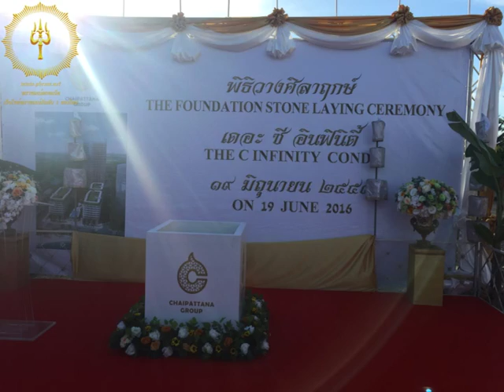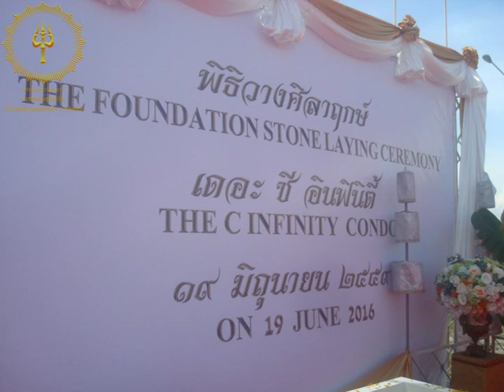พิธีวางศิลาฤกษ์ เดอะซี อินฟินิตี้ โดยบริษัท ชัยพัฒนากรุ๊ป สร้างตึกสูงที่สุดในจังหวัดระยอง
พิธีวางศิลาฤกษ์ เดอะซี อินฟินิตี้ โดยบริษัท ชัยพัฒนากรุ๊ป สร้างตึกสูงที่สุดในจังหวัดระยอง ใกล้หาดแสงจันทร์ เมืองระยอง